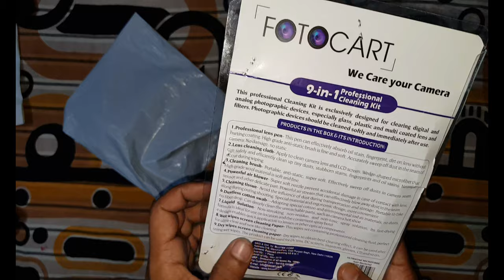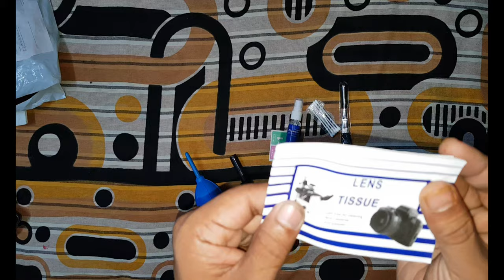Camera cleaning kit Packet Open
The 9-piece cleaning contains the essential items necessary for the proper maintenance and care of your Optical equipment's.This 9 in 1 Piece cleaning kit contains everything you'll ever need to properly clean your Electronics Items, optics like Lenses, Filters, LCD etc.The 9-piece cleaning kit includes Lens cleaning micro-fibre cloth Dust removal cleaning brush Lens cleaning liquid - 20ml Powerful dust blowerMagic Lenspen Cotton Swabs. Optical Lens Cleaning Tissues, dry and wet tissue.The cleaning kit can be used for digital cameras and camcorders. Wipes out dirt, dust or any fingerprints.Usage Instructions: Spray Digital Cleaning Solution 1-2 times on Microfiber Wipe Surface in gentle, with circular motion Do not apply cleaning liquid directly onto the surface of Camera, Computers and Mobiles etc. Use on Optional glass surface. Do not use on Contact Lens.Features : Multipurpose Cleaning Kit for Digital Cameras, Filters, Lenses, Binoculars, LCD, Laptops, Camcorders etc Contains Seven Essential Cleaning Items Necessary Items for Camera/Camcorder Maintenance. Cleans Dirt, Dust and fingerprints from Lens and LCD Monitor.